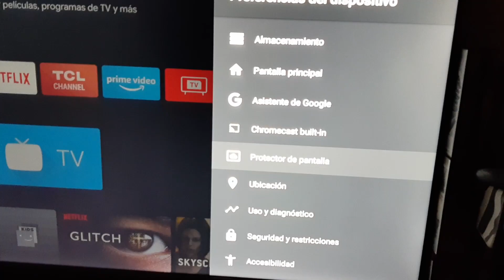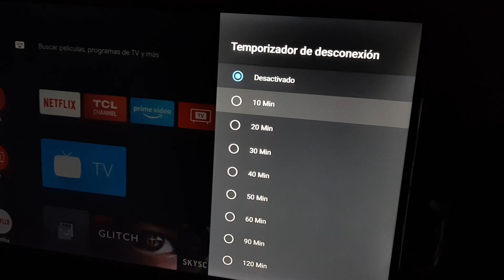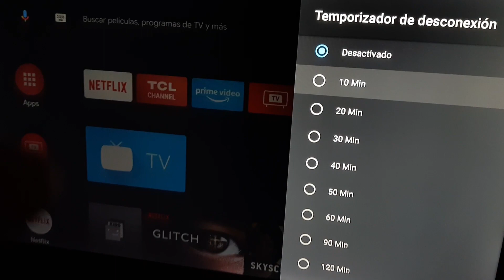Nueva función en Android TV Firmware 609 TCL P8M RCA HITACHI Temporizador de desconexión